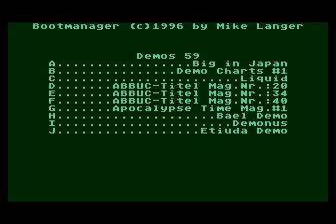scene charts intro for Atari 8-bit